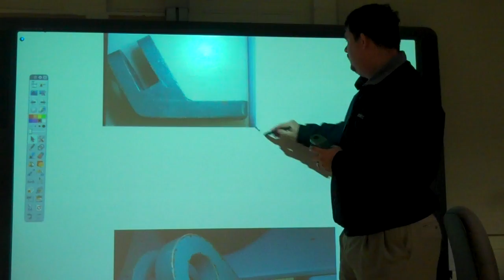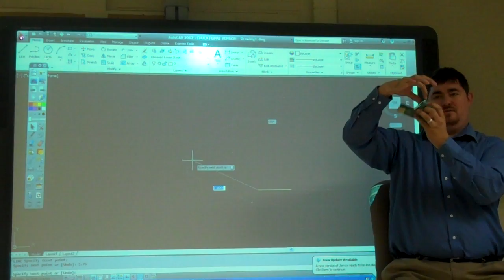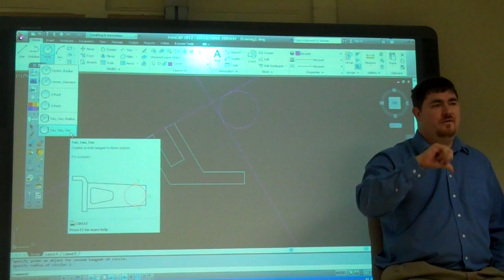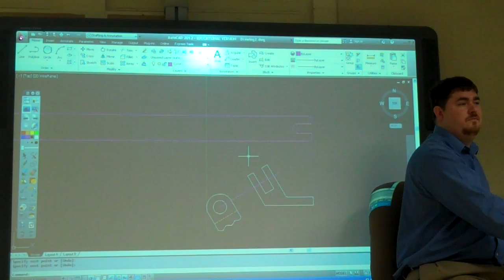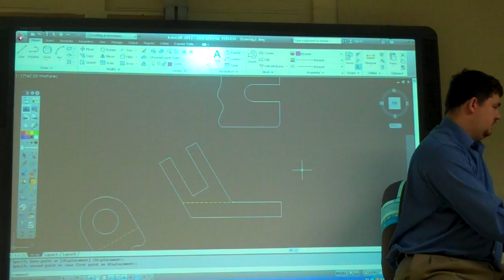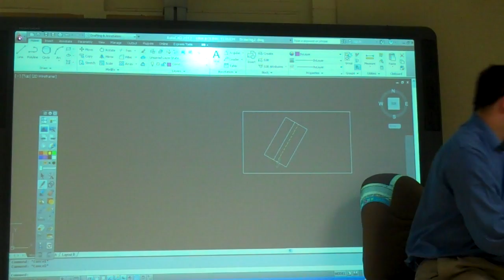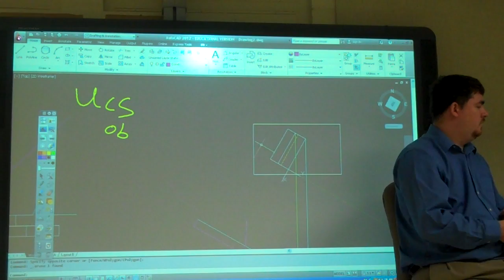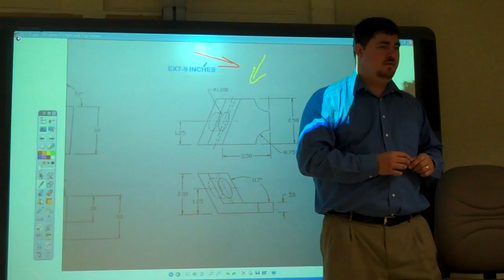Auxilary Views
This video explains the need for and how to create auxiliary views